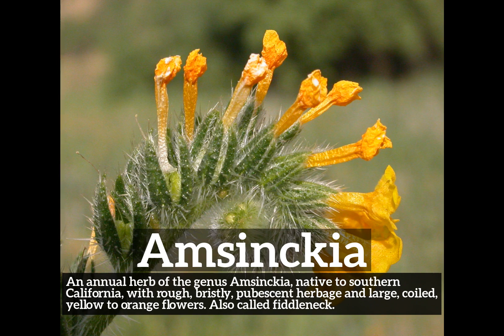What is Amsinckia? | How to Say Amsinckia in English? | How Does Amsinckia Look?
Learn how to pronounce amsinckia with Imago Spectrum.

What is amsinckia?
How does amsinckia look?
How to say amsinckia in English?
What does amsinckia represent?
What is the defintion of amsinckia?

Imago Spectrum allows you to easily memorize common English words and phrases by joining visual and auditory learning environments into a short video. Focus on the images and repeat amsinckia several times for best retention results.

In this video we are speaking the word, amsinckia. Do take note of how amsinckia is spelled.
The definition of amsinckia is listed below the word in the video.
Amsinckia:  An annual herb of the genus Amsinckia, native to southern California, with rough, bristly, pubescent herbage and large, coiled, yellow to orange flowers. Also called fiddleneck.